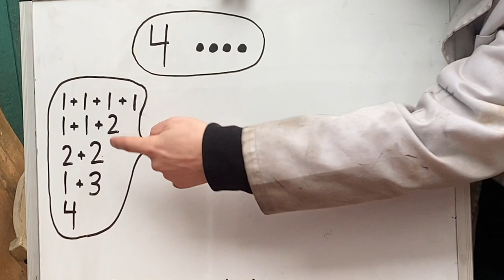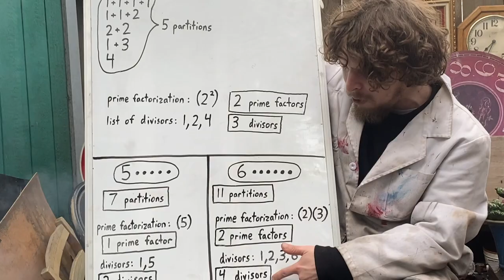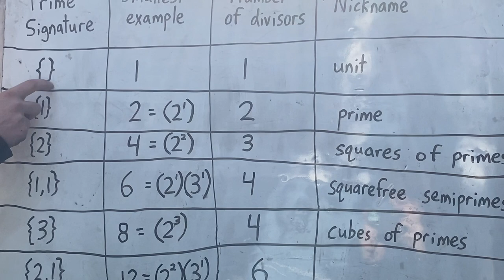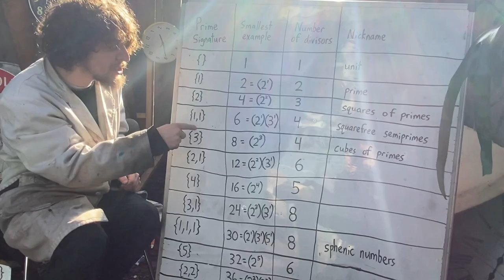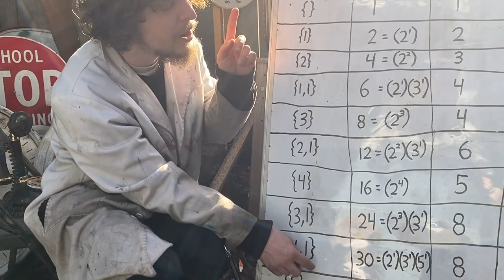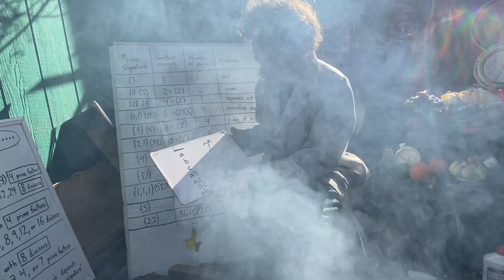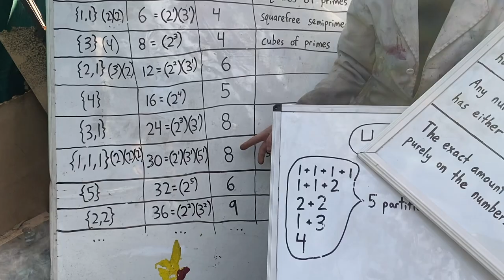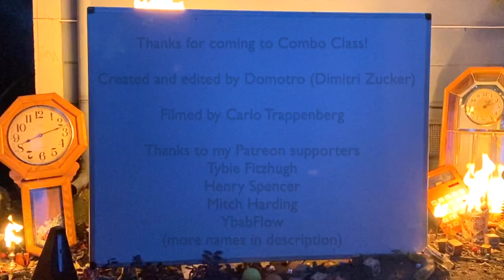The Magnificent Patterns of Prime Signatures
Let me show you an underrated way of looking at numbers called “prime signatures”, and some cool connections I discovered with other topics like "partition numbers" and more! (top tier supporters are listed in this video's credits and all supporters are listed below)

Special thanks to: Tybie Fitzhugh, Henry Spencer, Mitch Harding, YbabFlow, Plenty W, Quinn Moyer, Julius 420, Philip Rogers, Ilmori Fajt, Brandon, August Taub, Ira Sanborn, Matthew Chudleigh, Cornelis Van Der Bent, Craig Butz, Mark S, Thorbjorn M H, Mathias Ermatinger, Edward Clarke, and Christopher Masto, Joshua S, Max, Joost Doesberg, Adam, Chris Reisenbichler, and Stan Seibert.